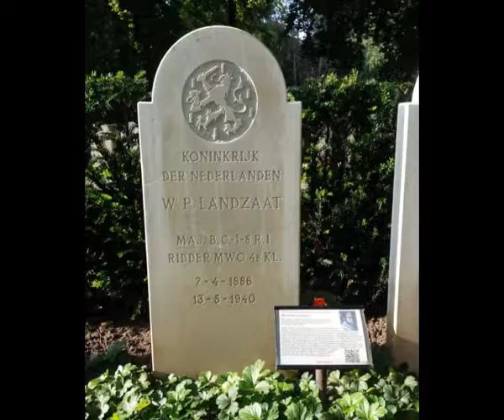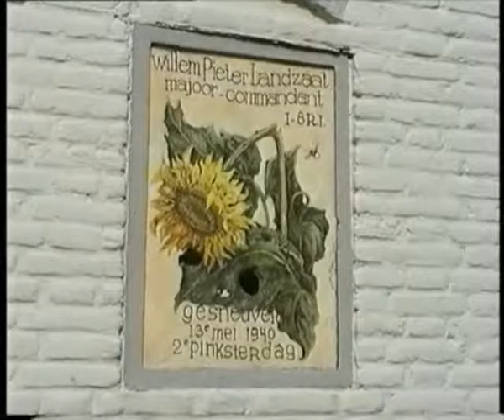Bezoek bij het graf van W P Landzaat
Koos Meijer gaat opzoek naar het graf van majoor W.P. Landzaat
op de ereveld van de Grebbeberg.